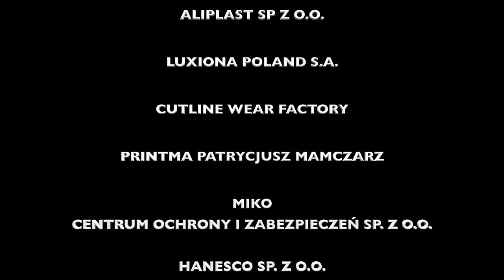Nasza PlusLiga. Spełniając marzenia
Wywiad Emila Paliwody z Prezesami Zarządu LUK Lublin - Krzysztofem Skubiszewskim i Maciejem Krzaczkiem, po zakończeniu sezonu 2021/2022 w Lidze Mistrzów Świata - PlusLidze.